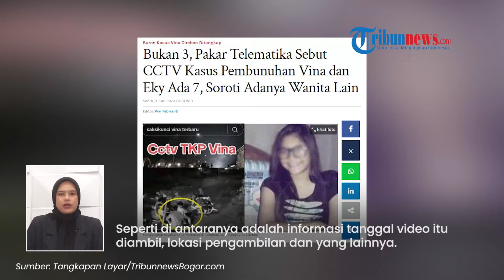Analisa Pakar Telematika soal Janggalnya Rekaman CCTV Kasus Pembunuhan Vina yang Beredar, Teredit?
TRIBUN-VIDEO.COM - Ahli Digital Forensik  menyoroti beredarnya tangkapan layar video rekaman CCTV yang diduga CCTV kasus pembunuhan Vina.

Rekaman CCTV yang beredar perlu ditelisik lebih detail frame per frame agar terungkap kejadian sebenarnya.

Pratama Persada menjelaskan bahwa kebenaran rekaman CCTV yang beredar masih janggal.

Pasalnya, hanya beredar tangkapan layar dan bukan video.

Apalagi analisa CCTV hanya bisa dilakukan jika ahli memiliki fisik datanya.

"Itu real atau tidak kita harus punya fisik datanya, supaya kita bisa memeriksa metadatanya itu benar2 sah atau tidak," ujar Pratama Persada.

Dia mengatakan dengan analisa file video CCTV itu nanti akan ditemukan metadata.

Metadata tersebut akan menunjukan banyak informasi.

Seperti di antaranya adalah informasi tanggal video itu diambil, lokasi pengambilan dan yang lainnya.

Ketika dianalisa frame by frame juga nanti akan ditemukan apakah video itu hasil editing atau bukan.

Dia juga menyebut bahwa kunci untuk mengungkap video CCTV itu ada di aparat penegak hukum.

Sebab kejadian kasus Vina Cirebon terjadi 2016 silam.

Sedangkan mesin perekam CCTV hanya bisa bertahan 30 - 60 hari, tidak sampai 8 tahun.

Pakar Telematika Roy Suryo juga menyoroti beredarnya rekaman CCTV kasus pembunuhan Vina.

Roy Suryo menuturkan, dari rekaman yang ada sedianya titik CCTV tidak hanya ada di satu tempat.

Roy Suryo juga menyoroti adanya balok kayu besar hingga satu sosok perempuan di TKP.

"Karena adegan-adegan yang ditampilkan cukup signifikan, mulai dari genk motor yang berkerumun, ada yang membawa balok kayu ukuran besar, sampai kepada terekamnnya sosok wanita lain (selain Vina) dalam CCTV tersebut," kata Roy Suryo.

Menurutnya, kualitas rekaman CCTV itu juga cukup tajam sehingga bisa dianalisis secara ilmiah.

"Apa lagi disebut-sebut Jumlah CCTV yang ada di TKP sebenarnya bukan hanya satu, tetapi sampai berjumlah 7 kamera CCTV, mulai dari perempatan, perumahan mewah, minimarket seperti Indomart dan Alfamart sampai ke Flyover Talun," paparnya. (Tribun-Video.com)

Artikel ini telah tayang di TribunnewsBogor.com dengan judul Bukan 3, Pakar Telematika Sebut CCTV Kasus Pembunuhan Vina dan Eky Ada 7, Soroti Adanya Wanita Lain,

Program: Tribunnews Update
Host: Nila Irda
Editor Video: Mellinia Pranandari
Uploader: Bintang Nur Rahman